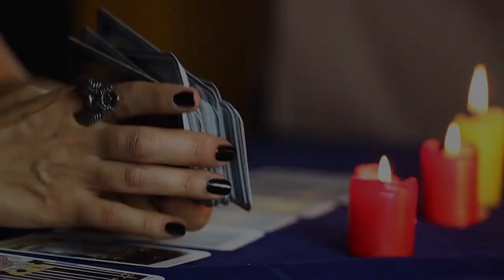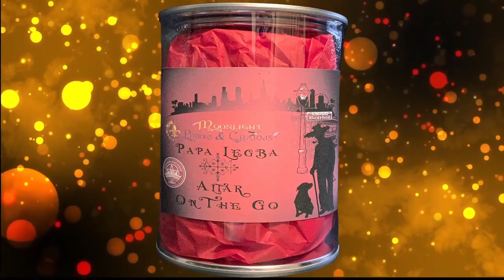Witch Hat Chats | SE05EP09 | Perfectly Imperfect: Accepting Who You Are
Miss Nikki and Saul chat about dealing with imperfections, even embracing them.